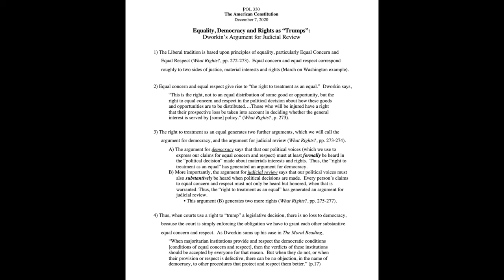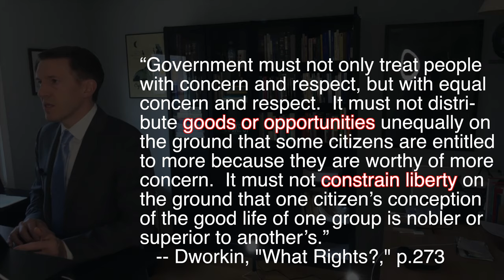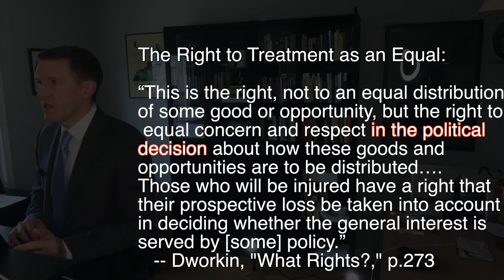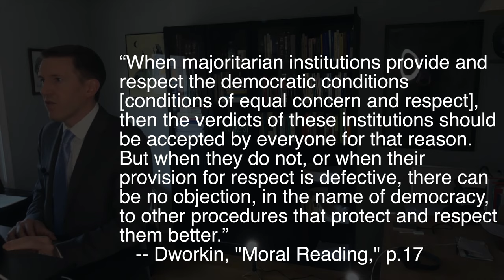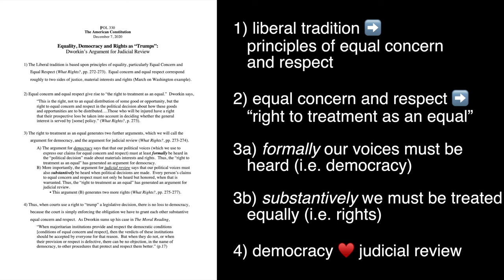N.2 Dworkin's "Rights as Trumps"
If you came for the first video, stick around for this second!  It provides some further examples of how I'm teaching textual analysis using video.  Teaching political theory necessarily involves teaching students to do things with texts -- and the visual format allows us to actually "do" those things in front of the students.